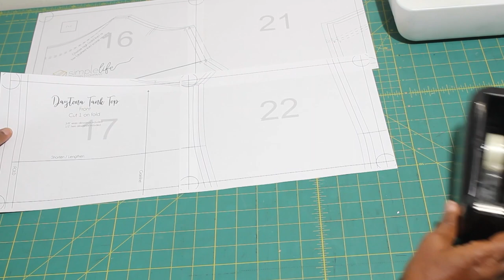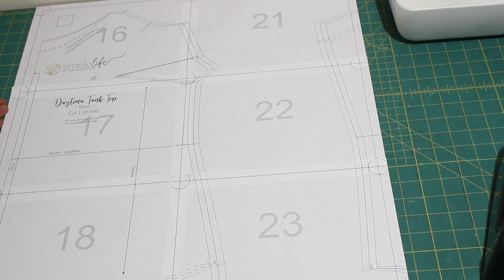Daytona Tank Top Sew Along Day 1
Come join us as we show you how to sew the comfortable Daytona women's tank top. This pattern is designed for light weight woven fabrics - so grab your favorite Rayons, voile, chiffons...This downloadable pdf pattern is great for all sewing levels. Sew along with us and join our Facebook group to show off your beautiful Simple Life Pattern Company creations, ask questions and get inspired. This video will show you step by step how to sew this tank top. Join the fun now!